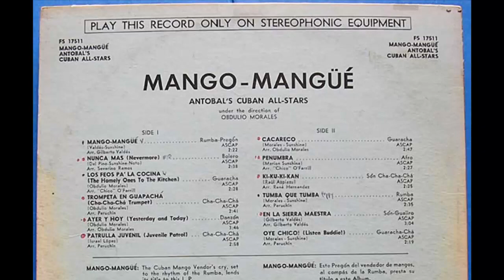Oye Chico! - ANTOBAL'S CUBAN ALL-STARS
•       DIRECTION -- Obdulio Morales
• ALTO SAXOPHONE -- "Eddy" Escrich, Rafael "El Cabito" Quesada
• BARITONE SAXOPHONE -- Osvaldo "Mosquitín" Urrutia
• BASS -- "Felo" Hernandez
• BONGO & GUIRO -- Oscar Valdés Jr.
• TUMBADORA -- Oscar Valdés Sr.
• DRUMS -- Guillermo Barreto "Barretico"
• FLUTE -- Osvaldo Peñalver
• MARACAS -- "Justico" Antobal
• QUINTO -- Roberto García
• PIANO -- Pedro "Peruchín" Jústiz
• TENOR SAXOPHONE -- Emilio Peñalver, Pedro Chao
• TROMBONE -- Antonio Linares, Generoso "Tojo" Jiménez
• TRUMPETS -- Alejandro "El Negro" Vivar, Domingo Corbacho,  Alfredo "Chocolate" Armenteros
•       VOCALIST -- Roberto Cordero
• Liner Notes -- M.M. Torres